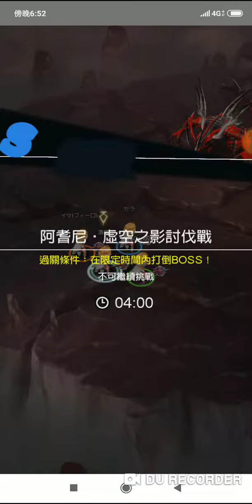失落的龍絆 - 4x 菲約爾姆快速打法 23秒 KO 阿耆尼。虛空之影討伐戰 #3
菲約爾姆x虛空武